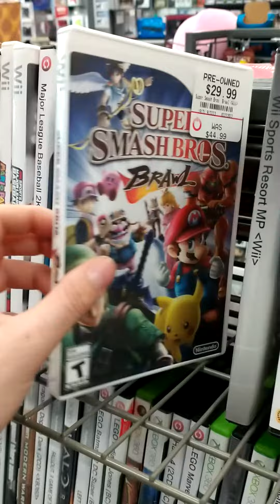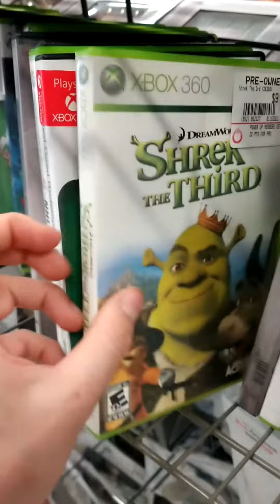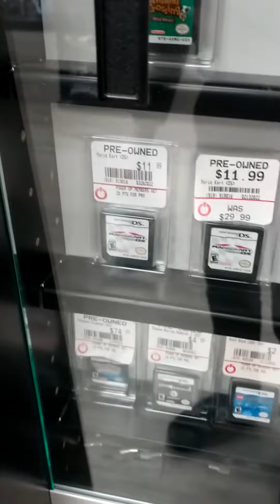Gamesstop retro Games down Port Richmond